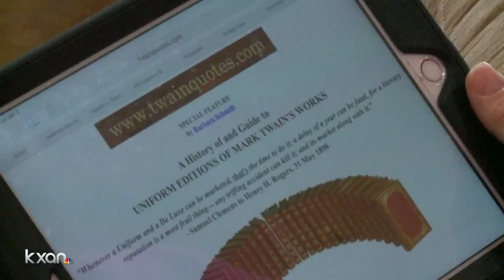Internet, phone services still out after Kingsland bridge collapse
Some families still have no phone or Internet services almost three months after the 2900 Bridge collapsed in Kingsland